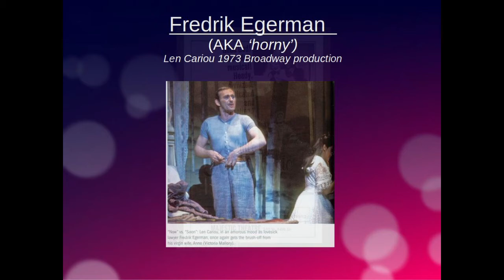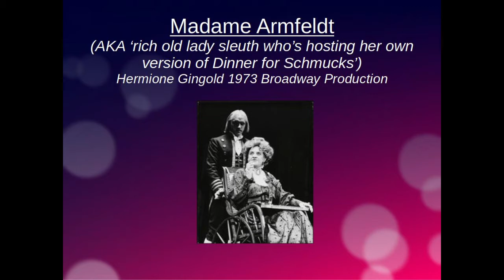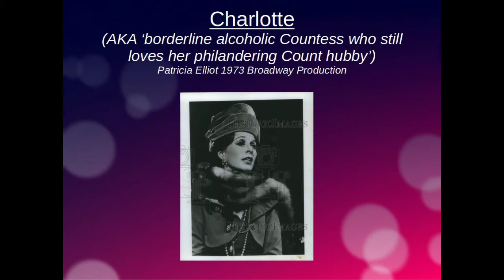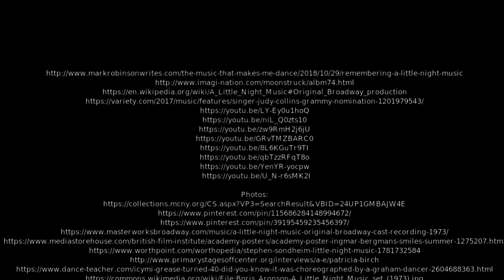2020 MT History Presentation: A Little Night Music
It could have been longer...